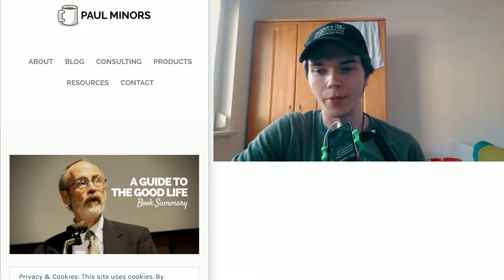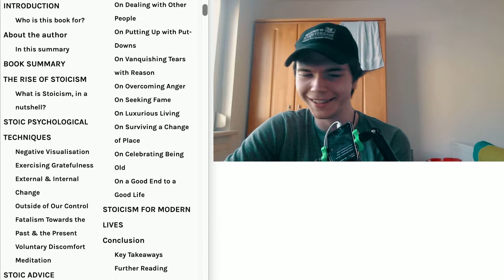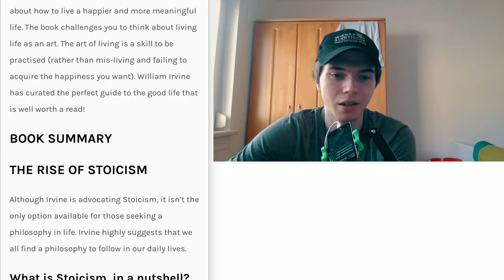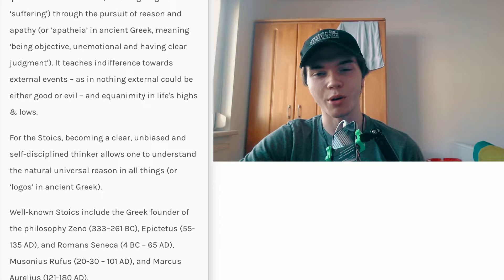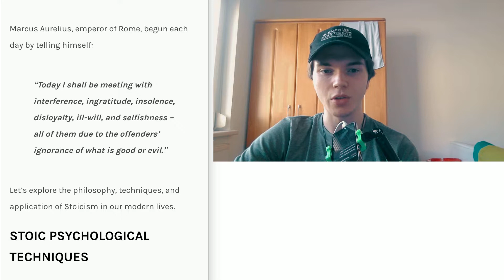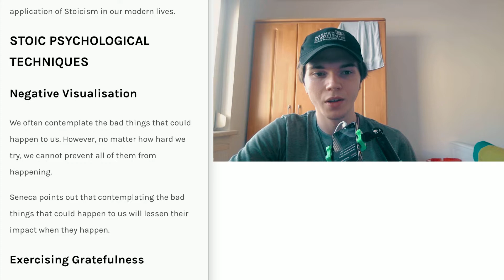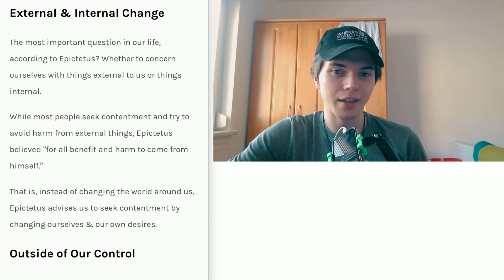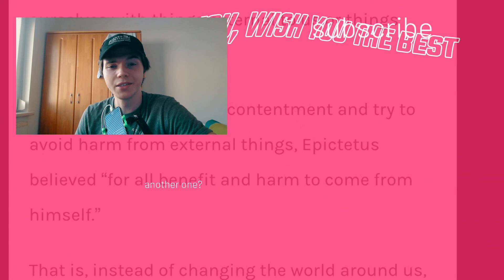A Guide to the Good Life by William Irvine Summary | SDWT Podcast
Stoicism is really an interesting and cool philosophy...at least at my point of view :)
This episode of the Self Development With Tactics / SDWT podcast is featuring the paulminors.com website and it's "A Guide to the Good Life by William Irvine" summary.
This time we are discussing the beginning of the book and also the basics of stoicism, the basic thoughts behind it, the principles if you will. As well as who should read the book and a little bit of the history of stoicism and what stoics were practicing it. Marcus Aurelius is probably the most famous one of those. besides Epictetus and Zenos and Romans Seneca and Musonius Rufus...Marcus Aurelius was actually the last one of them :).
Love you